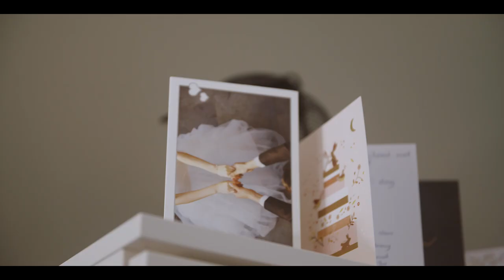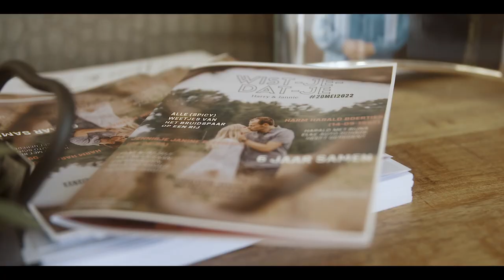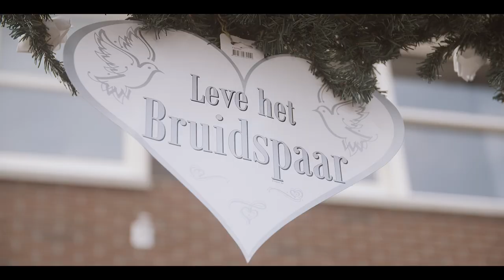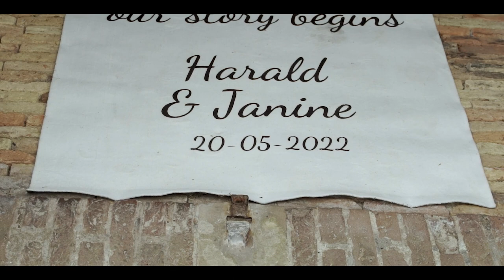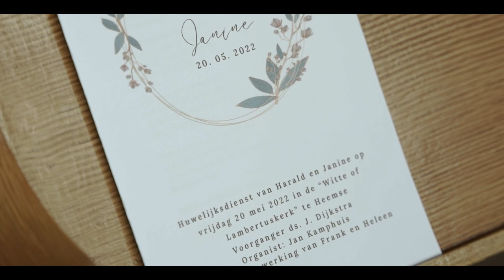Janine en Harald trouwfilm | 4 juni 2022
4 Juni 2022 trouwden Janine en Harald.
Met 2 mooie diensten in het dienstgebouw en de kerk van Heemse is de trouwdag verzegeld. Een mooi stel die de liefde verzegelde.
Als afsluiting van de dag een super mooi feest bij De Belten als afsluiting van de dag.